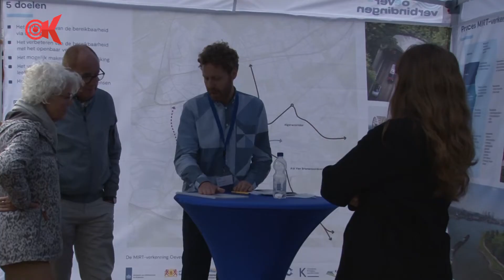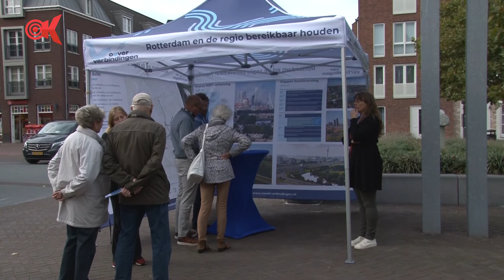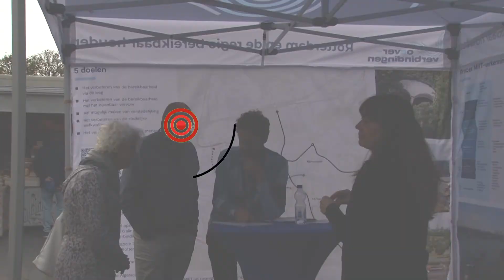Informatietour oeververbinding Rotterdam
De afgelopen week stond project MIRT-verkenning op verschillende plekken in de regio om de plannen aan de inwoners te vertellen. Dit gebeurde zowel in Rotterdam als Capelle a/d IJssel, Krimpen a/d IJssel en Krimpenerwaard. Op de verschillende locaties is door middel van een mobiele informatiestand aan geïnteresseerden uitleg gegeven over de onderzoeksinformatie die nu beschikbaar is.